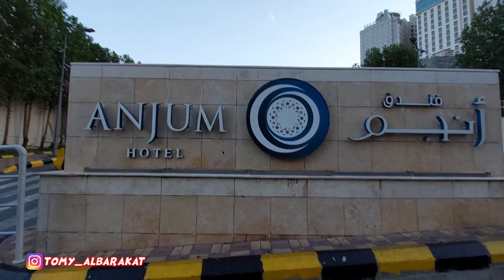KASIAN JAMAAH KESASAR SENDIRIAN JAUH DARI HOTELNYA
Video kali ini saya bertemu jamaah yang kebingungan di pelataran masjidil harom dekat hotel anjum
Kami tidak mengantarnya karena sudah di telepon pembing ny dan sudah menuju lokasi

Semoga yang sudah nyimak video ini segera Allah panggil menjadi tamu Allah ke baitullah melaksanakan ibadah haji dan umrah amin